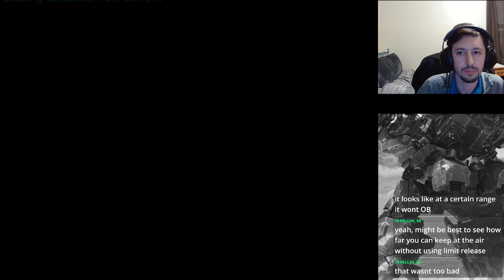Armored Core 2 Starter AC Only - Filial Kill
While this may have been one of those worst thing's I've had to grind for, at least it was figuring out the AI so I had some control and not just PURE RNG like some of the other things I've had to do.